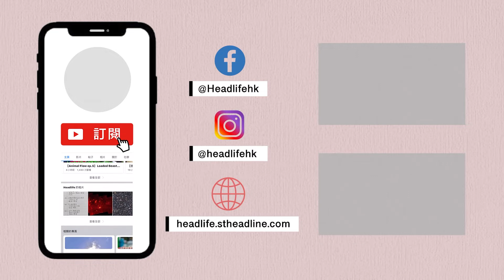識煮食譜｜星級大廚三姐示範洋薏米牛尾湯伴響鈴 易煮有營養 headlife.stheadline.com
只要花點心思，罐頭也可吃得有營。周日（8月14日）隨《星島日報》附送的食譜書《三姐 創意罐頭料理 2》，星級大廚三姐教大家加入不同食材做罐頭料理，好像今日率先睇三姐示範的「洋薏米牛尾湯伴響鈴」，便加入有益腸道又飽肚的洋薏米，令簡單的罐頭牛尾湯升級。

薏米牛尾湯伴響鈴
Pearl Barleys, Oxtail Soup with Crispy Soybean Rolls

想要罐頭牛尾湯的口感富層次，不妨加薏米、紅黃椒和芹菜，吃時再伴響鈴。

識煮食譜｜星級大廚黎諾懿教煮消暑料理 巴馬火腿冬瓜中西合璧

識煮食譜｜星級大廚黎諾懿教快手煮 惹味小菜蒜香蝦

識煮食譜｜星級大廚黎諾懿教快手煮 日式烤飯團

《Headlife》盡睇各項精采內容
虎年運程2022｜麥玲玲李丞責雲文子吳佩孚12生肖運程▹